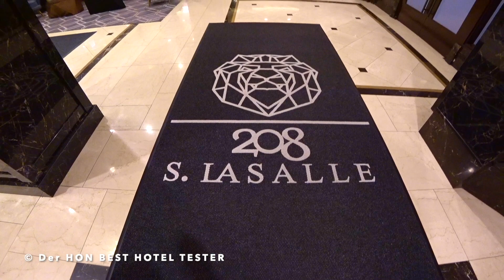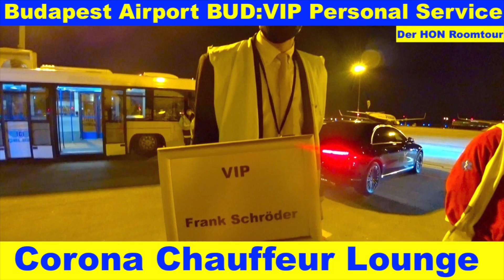The LaSalle Chicago Kingsize Suite Autograph Collection | Der HON PrivateJet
Der HON 👑 ist der König Kunde, PrivateJet Global Traveler, Luxus Hotel Tester, Gold, Platinum & Ambassador Treueprogramm Elite Status Member , Best Hotel Tester und The Luxury Travel Expert und besucht, bucht, überprüft und testet: The LaSalle Chicago Kingsize Suite Autograph Collection | Der HON PrivateJet derhon PrivateJet besthoteltester Brutal ehrliche Hotel Kritik & Roomtour